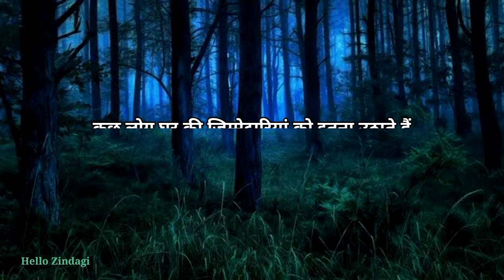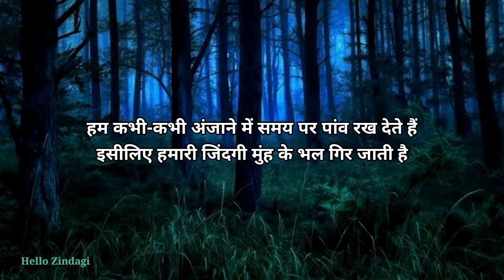तुम्हारा प्यार जब फ़ोन न करे - Gulzar shayari | Gulzar ki shayari | Gulzar shayari in hindi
Topics Covered :-

1- Gulzar poetry
2- Gulzar poetry in hindi
3- Shayari gulzar sahab
4- Best gulzar shayari
5- Best gulzar poetry
6- Best of gulzar
7- Gulzar sahab ki shayari
8- Gulzar sahab ki poetry